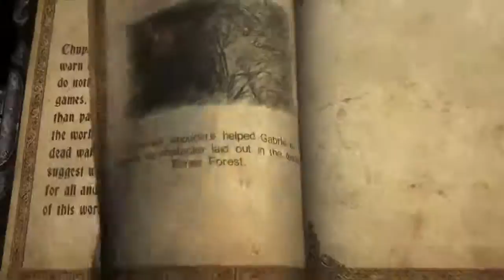WE CAN FLY ... KINDA | CASTLEVANIA LORDS OF SHADOW (19)